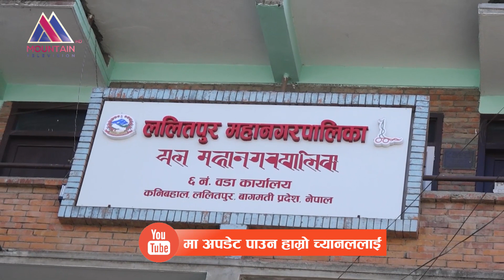अधिकांश कलात्मक ढुंगेधाराहरू काठमाडौं उपत्यकामै